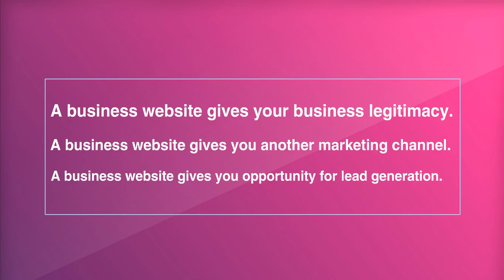Having a Website Can Improve Your Small Business's Bottom Line | Delta Star Technologies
Having a Website Can Improve Your SmallBusiness's Bottom Line. If you actually want more business, Have A Website.

A business website gives your businesslegitimacy.
A business website gives you the opportunity for leadgeneration.
A business website gives you another marketingchannel.